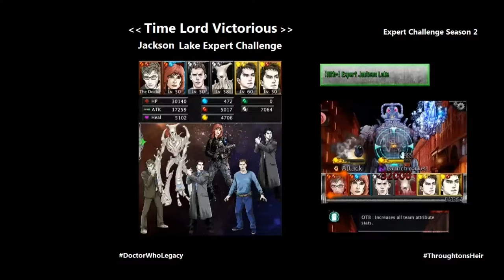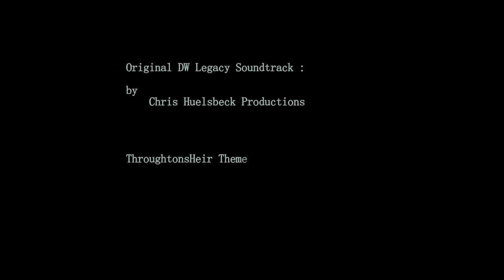Doctor Who Legacy : Expert Season 2 - Jackson Lake Expert Challenge, Strategy by ThroughtonsHeir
Jackson Lake Expert Challenge
Team Combo
0] Cinder  : %DMG if ready before the team combo
1] ARC : Convert to Black
2] Tobias : Convert to Black
3]Jack Harkness+  :  Boost Random Gems
4] Attack!
Cure stun with Jack Harkness
unless it's the "Stun Yellow", which
the Cyber King does cast in this fight...
so take one Perk Level2 anti-Stun
just to be safe
Basic Strategy Tips:
 - Yellow Cyber King = Bring your Black Gem offensive team and
2 tanking characters at least.
 - Have at least a Max HP of 28,000
 because one of the summoned Rockets can do
 your team 22,500DMG in one single attack and the same turn can see the
other two opponents attack your team at the same time and you must add the DMG from GemBombs...
 - Fan Teller could be an asset if upgraded to Rank 6, its HP stat rises
non neglibeably from level 50 to 52

The trick is also to know when NOT to eliminate a Cyber Rocket, so that it
 makes the Cyber King lose an action on a pointless summon

Never let two rockets attack on back to back turns...
otherwise it's a disaster waiting to happen, focusing on defeating them
quickly is done through many hits of the same colors so it's indeed rather
 tough to take them in time, but with 32K HP after the +5% x 2 by the Lv1 perks
helped, the Doctor healing and the two Jack Harkness giving HP a boost.
Used Cinder for % DMG since she's got more HP than Rose+